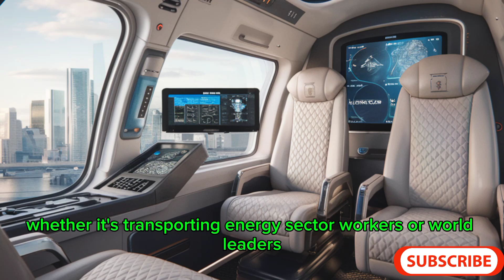"2025 Sikorsky S-92: The Helicopter That Does It All"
"Discover the cutting-edge advancements of the 2025 Sikorsky S-92 helicopter, a machine that redefines versatility and performance in aviation. From life-saving search-and-rescue missions to luxurious VIP transport, the S-92 continues its legacy of innovation and reliability. Join us as we explore its state-of-the-art technology, enhanced comfort, and unmatched capabilities in this in-depth look at one of the most iconic helicopters of our time.